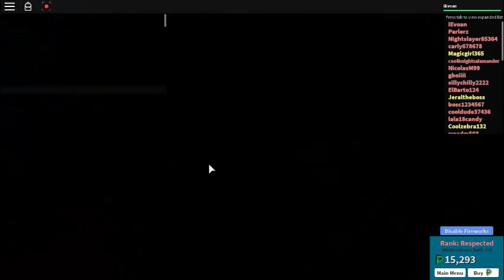roblox plaza my super condo and premium lounge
they are both worth buying